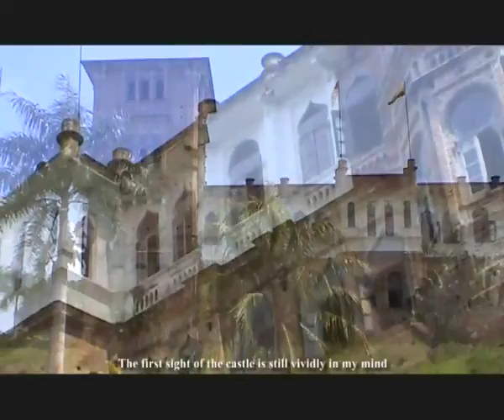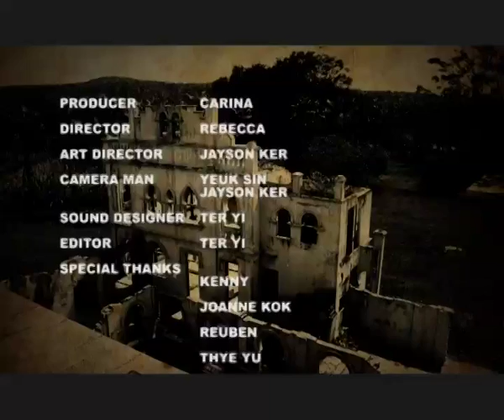kellie's castle documentary project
kellie's castle documentary project done by tao geh kia studio.
Kellie's Castle (sometimes also called Kellie's Folly) is a castle located near Batu Gajah, Perak, Malaysia. The unfinished, ruined mansion, was built by a Scottish planter named William Kellie Smith. According to differing accounts, it was either a gift for his wife or a home for his son. Kellie's Castle is situated beside the Raya River (Sungai Raya) which is a tributary to the Kinta River.